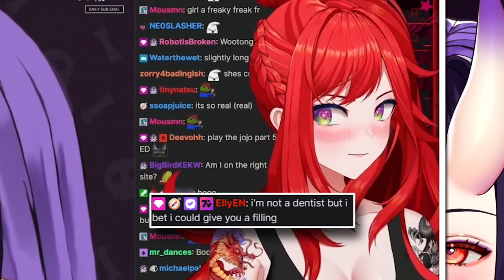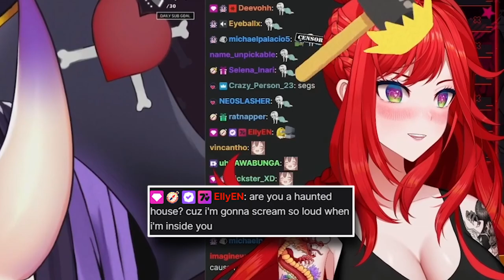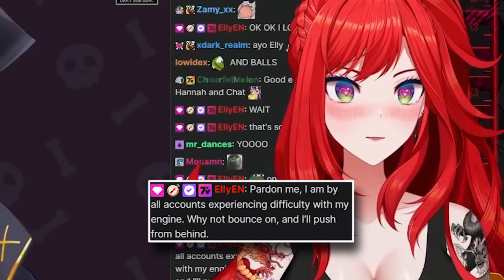Elly and Hannah Rizzing Each Other for 5 Minutes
How does one remove something from their memory?